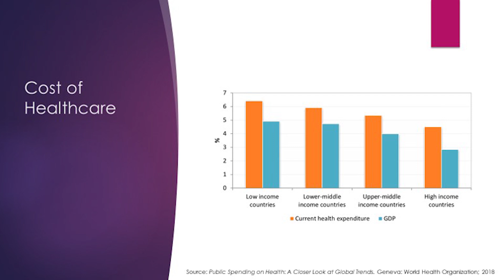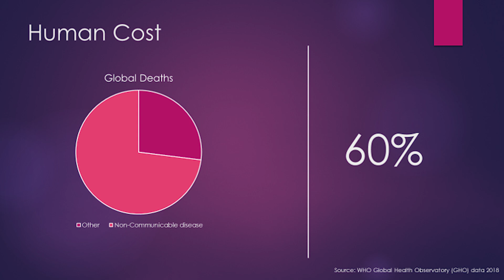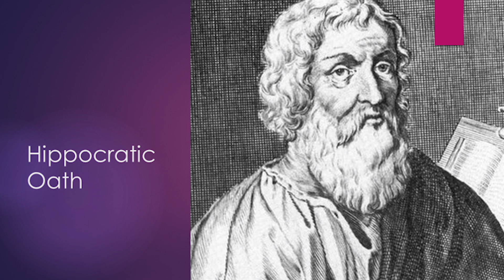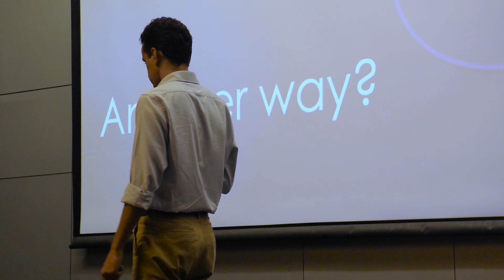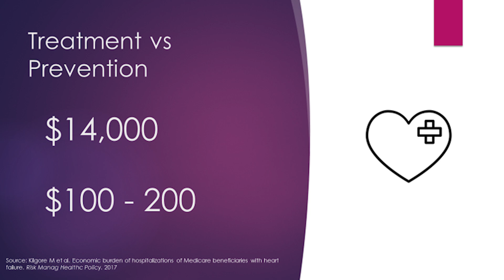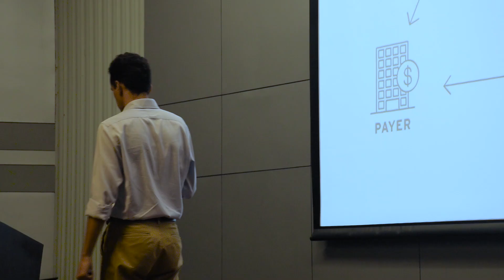What should we expect of healthcare? 我们应期待什么样的医疗？ | 乔丹·阿卜迪 (Jordan Abdi) | TEDxTHU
Jordan Abdi(乔丹·阿卜迪)是一名来自伦敦的医生，具备医学和神经科学的专业背景，现在是一名苏世民学者。在本科期间，Jordan联合创立London Forum for Science and Policy（伦敦科学与政策论坛），这一论坛作为科技政策的智囊团，与伦敦市政厅和欧盟委员会建立了合作关系。

Jordan Abdi is a doctor in London with an academic background in Medicine and Neuroscience. As an undergraduate, Jordan co-founded the London Forum for Science and Policy, a science policy think-tank that has produced policy papers in partnership with London City Hall and the European Commission.

我们应当期待医疗系统给我们什么？阿卜迪先生审视如今医疗体系的全局，将医疗体系主要分为疾病预防和疾病治疗两方面。这两者在医疗体系中占据截然不同的地位，前者被广泛地忽视。医疗系统意义外延之广，应当涵盖众多与健康相关的范畴，而为何它变为如今的模样？

What should we expect of healthcare? Mr. Abdi takes an outlook of the present healthcare system, diving it mainly into preventive healthcare and disease treatment. The contrast between these two reflects that the former is neglected to a certain degree. Healthcare contains a broad sense, but why has it become what it is today?

来听听Jordan Abdi的回答。

Let's hear what Jordan Abdi has to say.

TEDxTHU 是TEDx组织在清华大学的官方合作组织。TEDx将TED组织‘传播有价值的思想’的精神定在世界各地。TEDx由具有好奇心、善于发现新点子、乐于交流的人组织。

TEDxTHU officially represents TEDx at Tsinghua University. TEDx brings the spirit of TED’s mission of ‘ideas worth spreading’ to local communities around the globe. TEDx events are organized by curious individuals who seek to discover ideas and spark conversations in their own community.

Jordan Abdi is a doctor in London with an academic background in Medicine and Neuroscience from Imperial College London. As an undergraduate, Jordan co-founded the London Forum for Science and Policy, a science policy think-tank that has produced policy papers in partnership with London City Hall and the European Commission. This talk was given at a TEDx event using the TED conference format but independently organized by a local community.